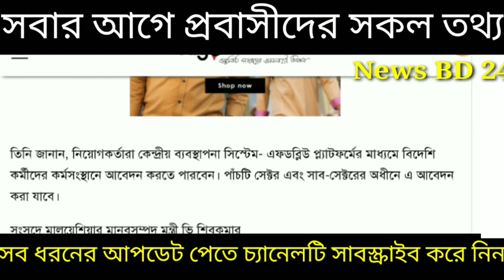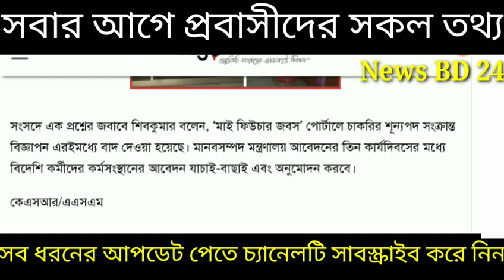শ্রমিক সংকটে মালয়েশিয়া ৫ লাখ ভিসা অনুমোদন দিল পররাষ্ট্র মন্ত্রণালয়